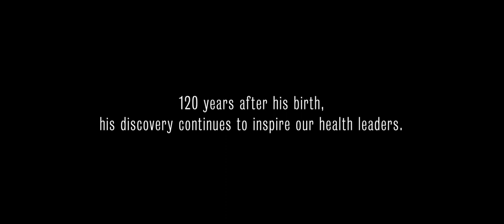Defining future cancer treatments with Professor Lisa Butler | FLOREY 120TH ANNIVERSARY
The University of Adelaide's Professor Lisa Butler is developing innovative biomarkers to better inform prostate cancer patients’ treatment choices, and avoid unnecessary side-effects. She shares how Howard Florey's legacy continues to impact research 120 years after his birth.

2018 marks the 120th anniversary of the birth of Howard Florey and we’re proud to say his journey in health began at the University of Adelaide. His discovery of penicillin has saved over 200 million lives, and is considered one of the greatest medical advances of all time.